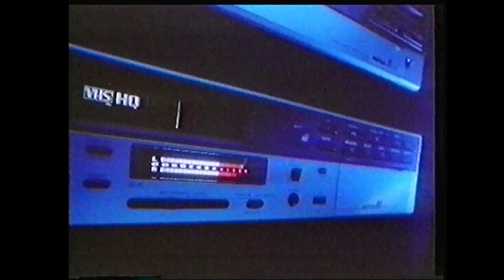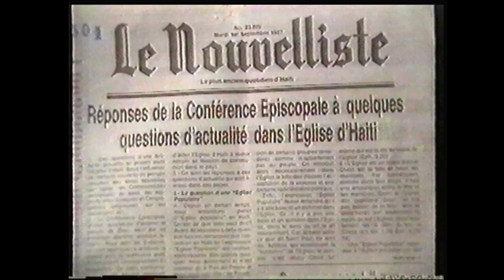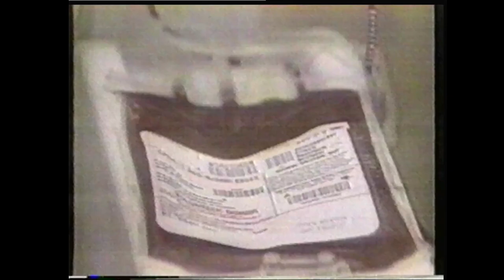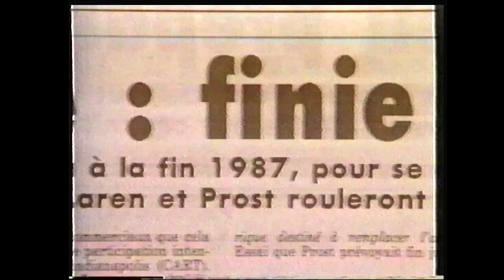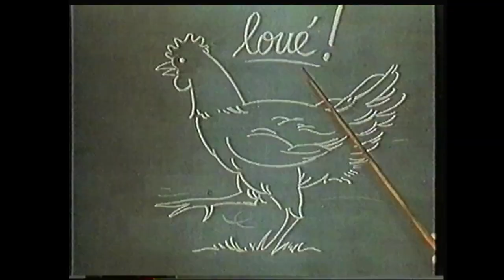TF1 - 4 Septembre 1987 - Fin Concert "Madonna" + Athlétisme + JT Nuit (Complet)